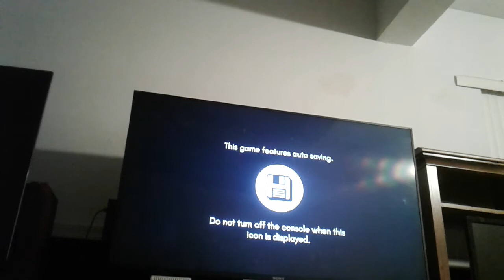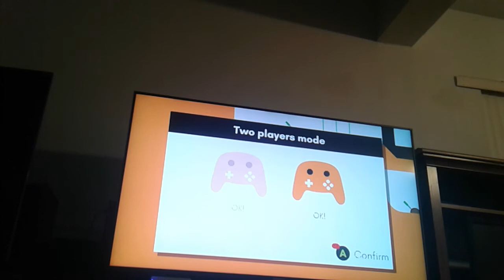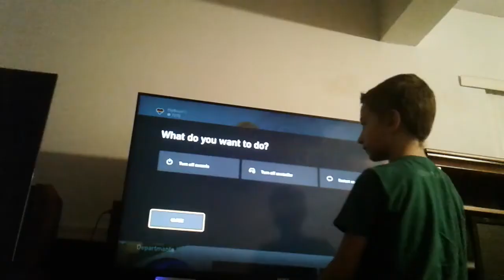RACING IS FUN! pikuniku thank you so much for 16 subscribers!